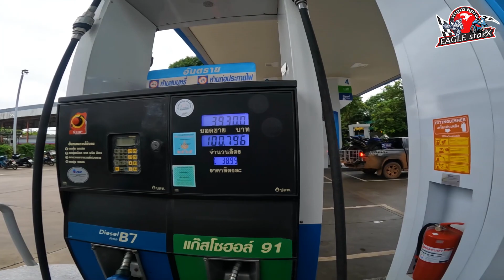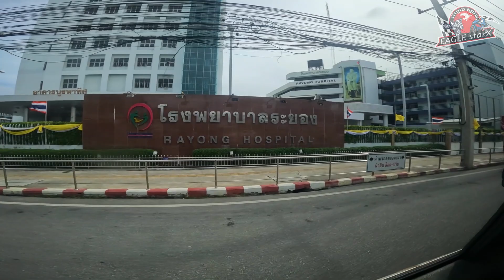មកដល់ប្រទេសថៃហើយ | Going to Bira circuit Thailand Part 2